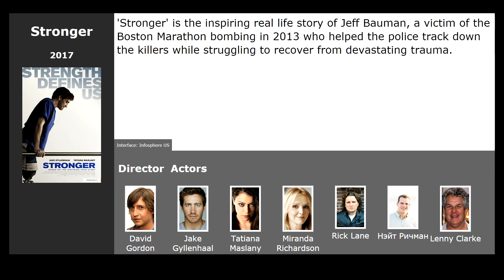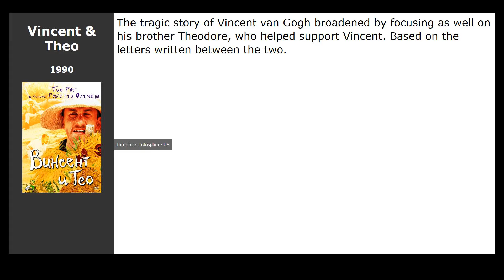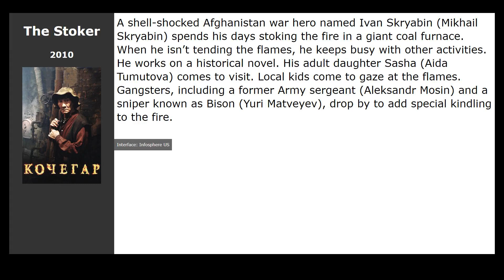10 best movies like Dovlatov (2018)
Movies similar to Dovlatov (2018):

00:00 Introduction
00:13 On the Basis of Sex (2018) / genre: drama, biography
00:26 The Man Who Knew Infinity (2016) / genre: drama, biography
00:39 Stronger (2017) / genre: drama, biography
00:52 The Glass Castle (2017) / genre: drama, biography
01:05 Anna Karenina (2012) / genre: drama, melodrama
01:21 Van Gogh: Painted with Words (2010) / genre: drama, documentary, biography
01:35 Vincent &amp; Theo (1990) / genre: drama, biography
01:48 Pollock (2000) / genre: drama, biography
02:01 Klimt (2006) / genre: drama, biography
02:17 The Stoker (2010) / genre: drama, crime